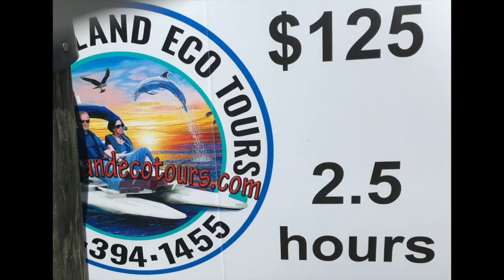WoW Craigcat Tour